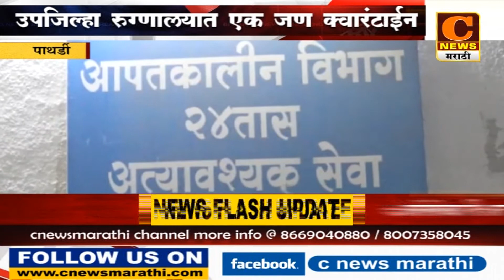पाथर्डी उपजिल्हा रुग्णालयात एक जण क्वारंटाईन, तालुक्यात काळजीचं वातावरण